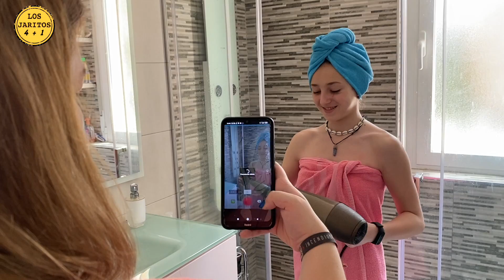¡¡HACIENDO TIKTOK VIRALES CON NUESTROS PADRES!!💃🕺🎶//¡¿LO HACEN MEJOR QUE NOSOTROS?!😱YOMEQUEDOENCASA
EN EL VIDEO DE HOY HACEMOS TIKTOK CON NUESTROS PADRES... ¿LO HACEN MEJOR QUE NOSOTROS?